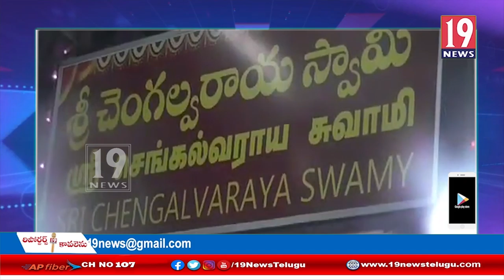శ్రీకాళహస్తీర ఆలయంలో ఏకాంత సేవలో భక్తులకు దర్శనమిచిన కృత్తిక సుబ్రమణ్య స్వామీ